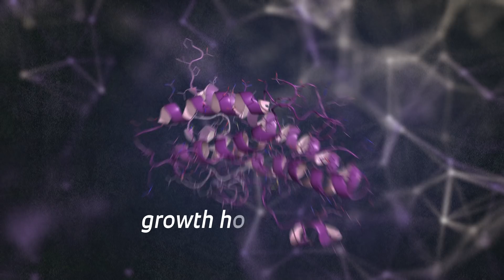Jejum faz hormônio do crescimento estimular a fome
Os pesquisadores José Donato Junior e Isadora Clivatti Furigo, do ICB-USP, falam sobre uma descoberta que indica que jejum faz hormônio do crescimento acionar neurônios que estimulam a fome e dificultam a perda de peso.